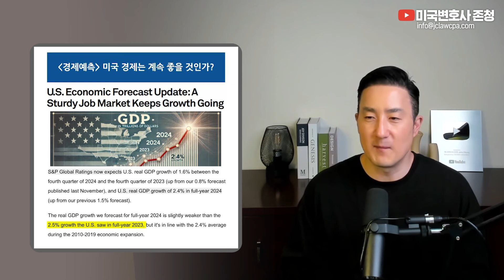미국 증시 ‘활활’..🔥 역대급 호황 미국, 앞으로 전망은?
2011년 설립 이래 JC&Company Group은 한국에서 미국으로 진출하는 개인과 기업들의 투자결정에 대한 법률/세무 컨설팅, 미국 내 고객들을 대상으로 한 절세, 투자 및 자산관리 서비스를 제공하며, 여러 고객들의 지속적인 성장의 조력자가 되어왔습니다.